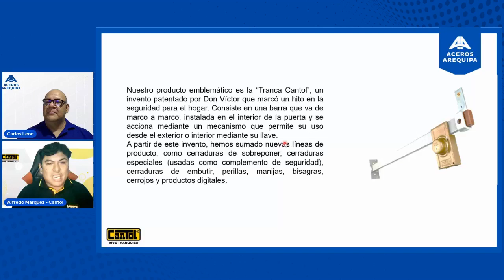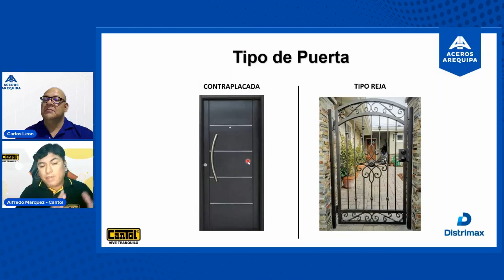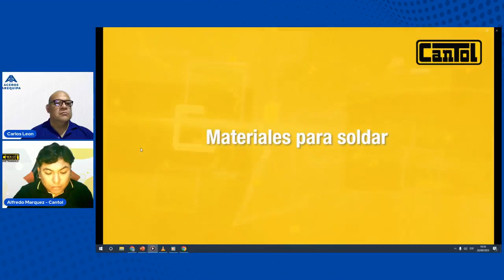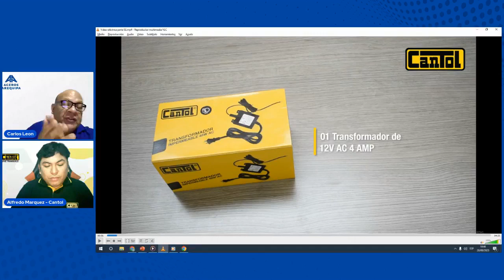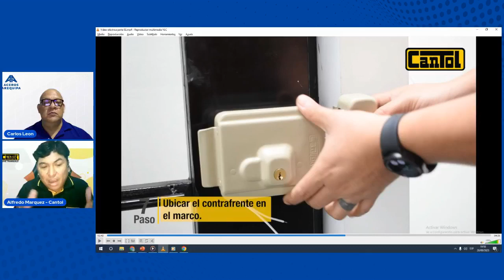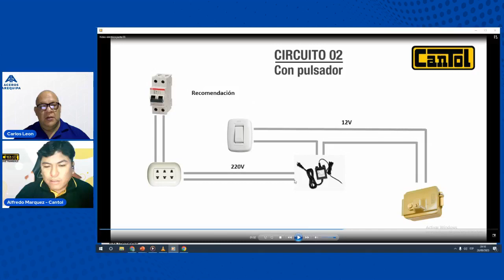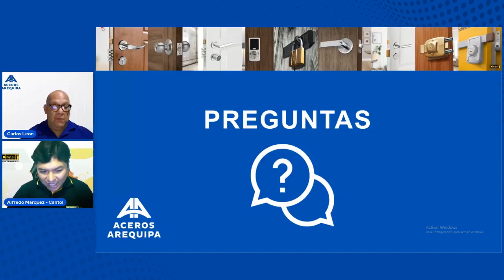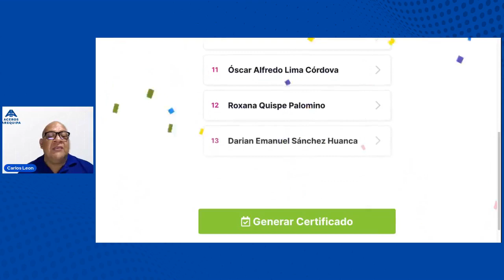Sesión online GRATUITA | Instalación de una cerradura eléctrica en una puerta de fierro